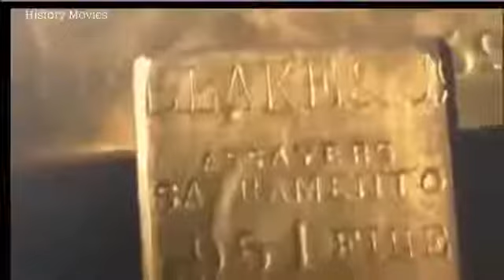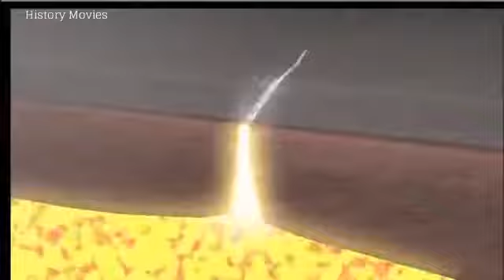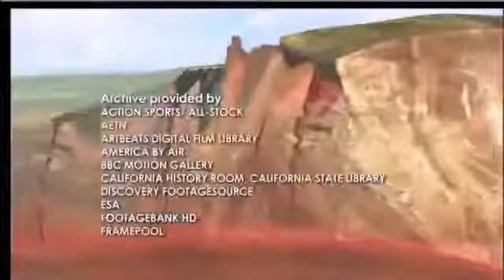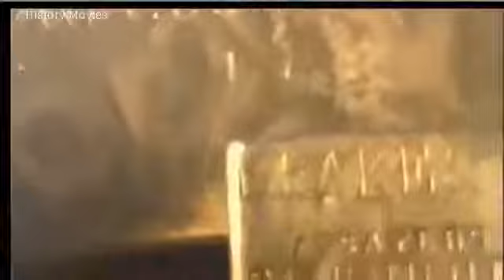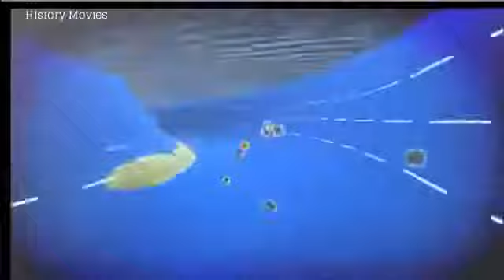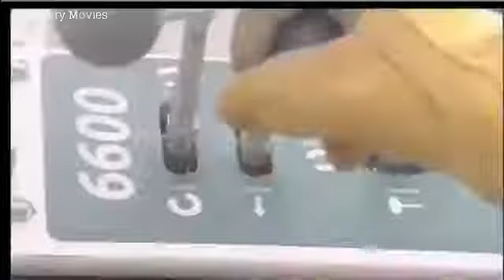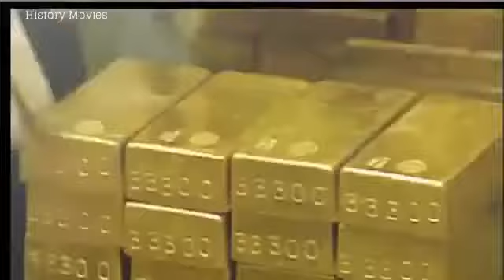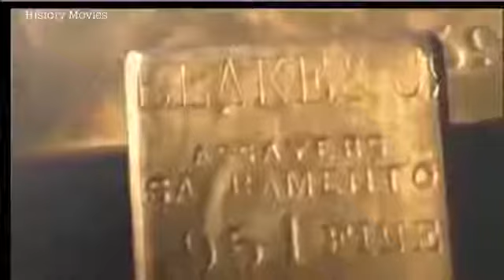Philippines: Two Tons Of Platinum Discovered - 1995 English/Nat The European Union's (E-U)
English/Nat Government officials in the Philippines have uncovered two tons of platinum worth around 26 (m)million US dollars. The hoard is believed to be part of a massive amount of.

Discovering The World Of Gold - History Movies Gold is a chemical element with the symbol Au (from Latin: aurum) and the atomic number 79. In its purest form, . English/Nat Government officials.

English/Nat Government officials in the Philippines have uncovered two tons of platinum worth around 26 (m)million US dollars. The hoard is believed to be part . Watch us uncover a Japanese.

The third instalment of the Treasures from the East project run by The Wallace Collection. At this point in the project, the woman's groups are gathering together . English/N